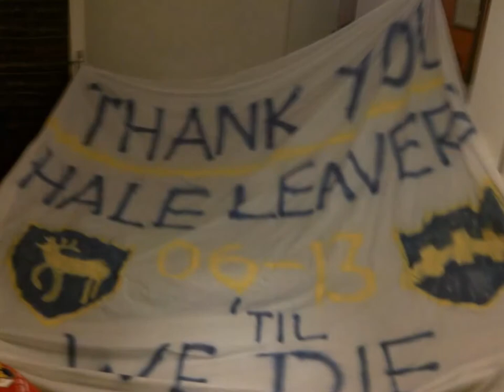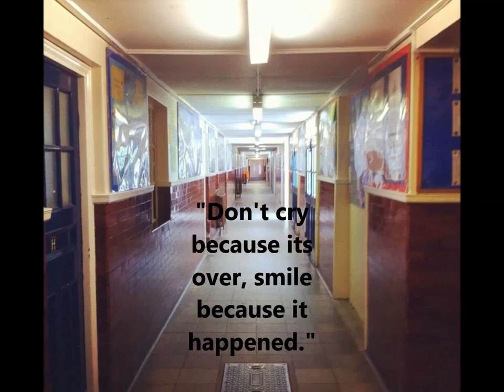Richard Hale School Class of 2013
Made using photos from the Leavers page, sorry if I missed anyone!